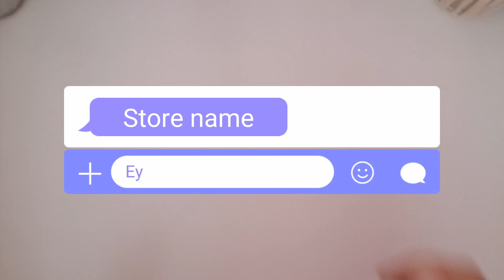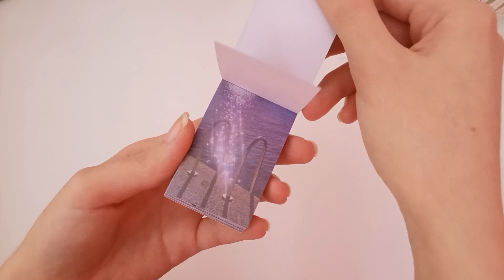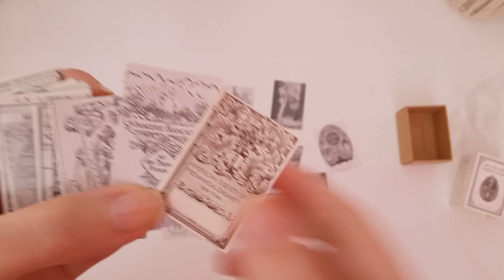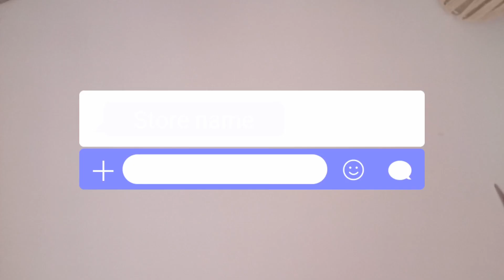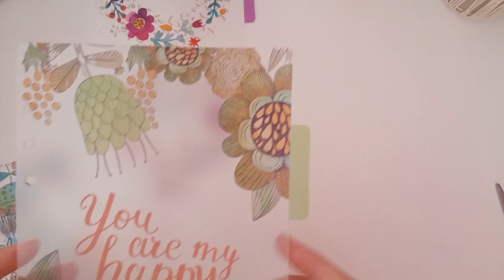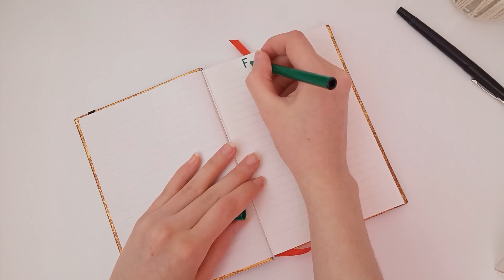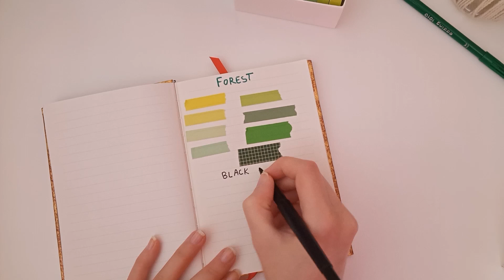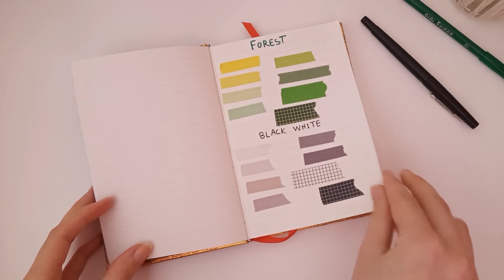Aliexpress stationary haul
today's video is a BACK TO SCHOOL Aliexpress stationary haul

down bellow is a couple of things used in this video :

double taped tape
 Binder cute deviders
Gray scrapbooking stickers booklet
Grid washi tape sets
Blue loose stickers
Cute tweezers
Coffee containers washi tape
PVC Cutting Mat A4
Thin black and gold washi tape
Vintage Story Kraft Paper Scrapbooking
 Green Shadow Plant Fern Leaf Stickers
Solid green Basic Decoration Washi Tape Set
Solid black and white Basic Decoration Washi Tape Set